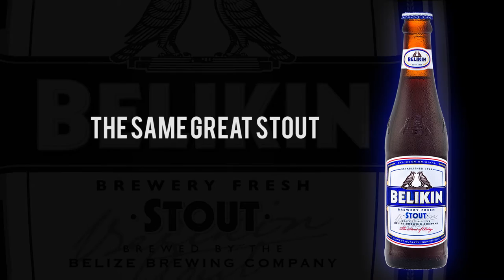BELIKIN STOUT - Sexy New Look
Belikin Stout presents it's "Sexy New Look" (new label). Same great stout with a sexy new look!

Produced by Ben Popik, Joanna Popik & Marshall Rimmer of Island Films